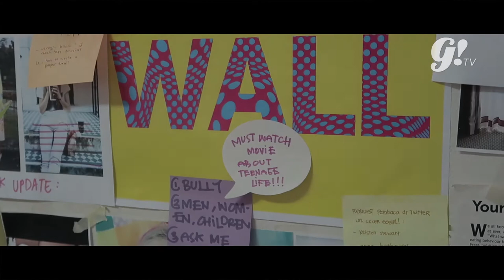CREW GOGIRL! TUKERAN KADO NATAL DAN TAHUN BARU